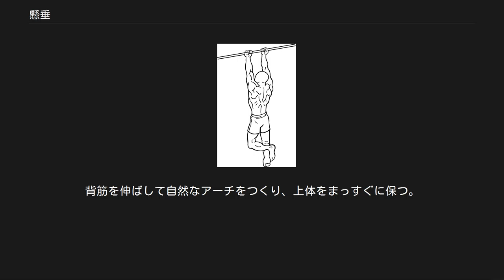懸垂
懸垂（けんすい）は運動のひとつ。
 一般的には高い棒に手をかけてぶら下がり、腕や広背筋、大円筋の力を使って顎（アゴ）が棒の高さに来るまで身体を引き上げるものを指す。
 ただ体を持ち上げることが目的ならどんなやり方でも構わないが、筋力を鍛える目的ならば、正確なフォームで行わないと効果が半減してしまう。
目的部位にきちんと効かせる懸垂を行うことは初心者には困難であるので、専門家の指導をあおぐのが無難。
 腕力の無い人の為に「斜め懸垂」というものもある。
これは棒を持った状態でも余裕で足が付く、子供用鉄棒などが使われる。
地面を足に付けて身体を斜めにした状態から、腕の力を使って引き上げるものである。
「地面に足がついている」「身体が垂直ではなく斜めになっている」為、腕への負担が軽減される。
女性用の体力測定などでよく使われる。
1964年から1998年まではスポーツテストの項目に懸垂または斜め懸垂が入っていた（斜め懸垂は小学生と中学生以上女子で実施）。
 体操競技種目の吊り輪や鉄棒などで懸垂の動きが用いられている。
 懸垂はウェイトトレーニングのひとつとしても用いられる。
懸垂運動では広背筋、大円筋、上腕二頭筋、前腕筋群が主に鍛えられる。
英語では一般的に順手の懸垂をプルアップ (pullup)、逆手の懸垂をチンアップ (Chinup) と呼ぶ。
（ただし普遍的な合意はないため、地域により語の指すところが違うケースや、意味が逆転しているケースなども散見される） 懸垂は一つの種目で多数の部位を鍛えることが出来る優秀な種目だが、元々の筋肉が足りていないと、「体を数回引き上げるのが精一杯で、フォームなど二の次」という状態になってしまう。
薬指と小指でしっかりと握り、他の指は軽く添えるようにする。
引く動作と同時に肩甲骨を寄せるように意識する。
握力が不足している場合はストラップを用いる。
リストストラップで固定すると肩甲骨の動きが出やすい。
 バーに手をかけてぶら下がる。
手の幅は、引ききった時に肘がほぼ直角になるような幅で行う。
 背中に自然なアーチを作り、息を吸いながらバーを鎖骨に引きつけるイメージで体を上げていく。
 バーがあごの高さにきたら、息を吐きながら元の姿勢に戻る。
 2 - 3を繰り返す。
手の幅は肩幅よりやや広くとる。
 背中に自然なアーチを作り、息を吸いながらバーをみぞおちに引きつけるイメージで体を上げていく。
腕を直角以上に曲げず、上体がバーに対して斜め手前方向に上がる。
 バーがみぞおちのあたりに来たら息を吐きながら元の姿勢に戻る。
 2 - 3を繰り返す。
 バーを握ってぶら下がる。
手の幅は肩幅よりやや狭くとる。
 息を吸いながらバーを鎖骨に引きつけるイメージで体を上げていく。
上腕二頭筋の力で上げるように意識して、肩甲骨を出来るだけ動かさないようにする。
 2 - 3を繰り返す。
 両手の手のひらが向かい合うようにVバーを握ってぶら下がる。
 2 - 3を繰り返す。
 バーを片手で握ってぶら下がる。
体はバーに対して横向きになるようにする。
 息を吸いながらバーを首の付け根に引きつけるイメージで体を上げていく。
 2 - 3を繰り返す。
 チンニングバーが付いているパワーラックのチンニングバーと反対側の高い位置にバーベルをセットし、その上に足を乗せて行う。
パートナーがいれば、バーベルの代わりにパートナーに足を持ち上げてもらう。
 足を高い位置におき、バーに手をかけてぶら下がる。
背筋を伸ばして自然なアーチをつくり、上体をまっすぐに保つ。
 息を吸いながらバーを胸に引きつけるイメージで体を上げていく。
 バーが胸に着く位置までき...